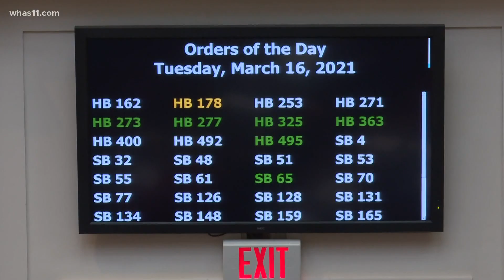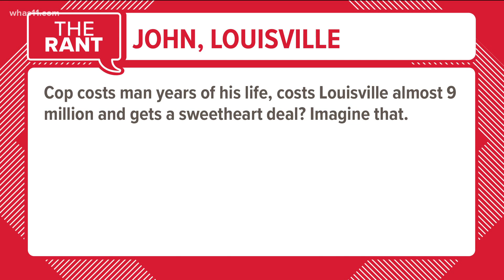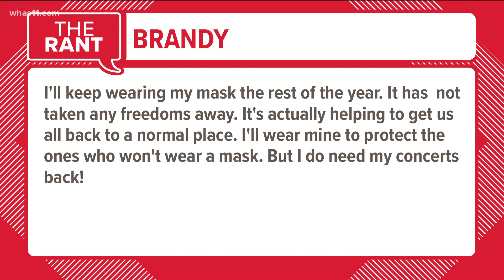The Rant | People around Kentuckiana sound off about crime, Ind. mask mandate, other issues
Here are some of your top topics you shared with the Rand for Monday, April 5.